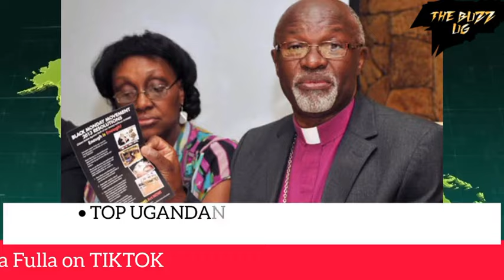SHOCKING😳: Top Ugandan Bishop attacked on the roadside in Kampala😳😳